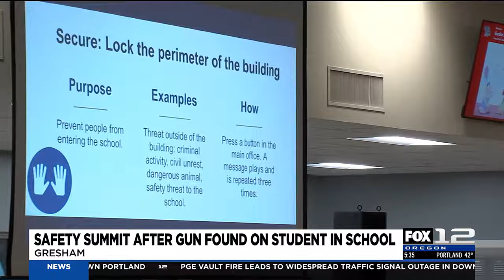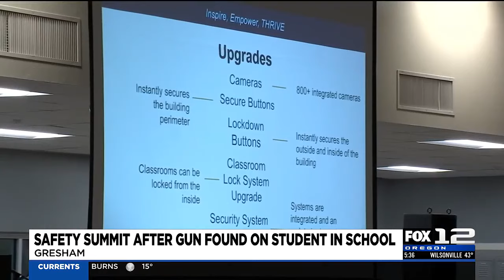Gresham-Barlow School District hosts 'School Safety Summit' following safety concerns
The Gresham-Barlow School District hosted a “School Safety Summit” Tuesday night following threats to Gresham High School.